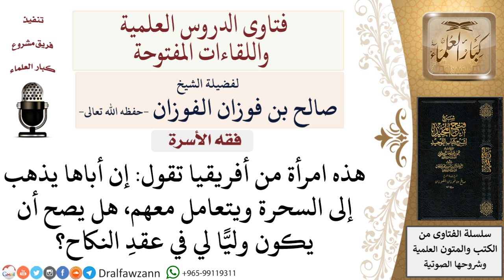هل يصح أن يكون وليًّا في عقد النكاح من يذهب إلى السحرة ويتعامل معهم؟ لمعالي الشيخ صالح الفوزان